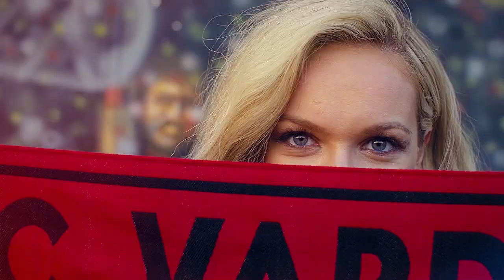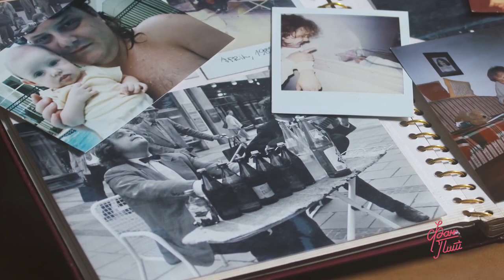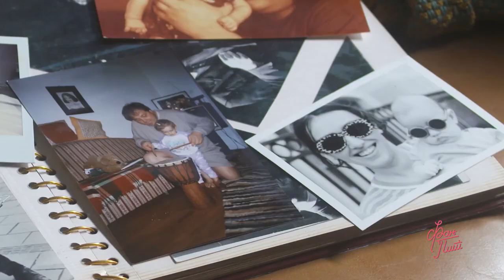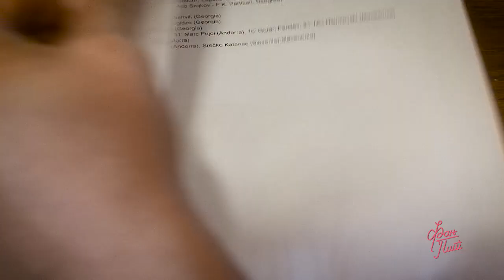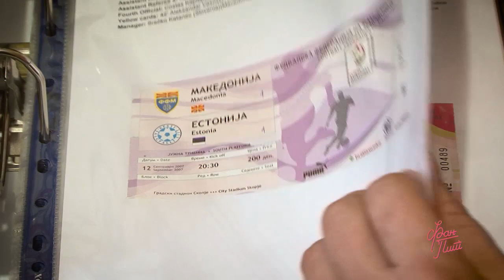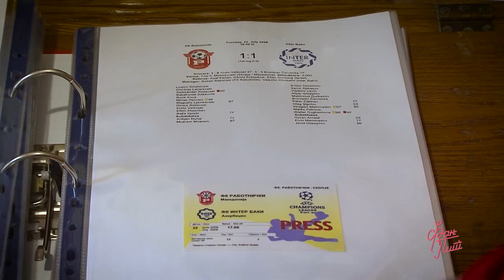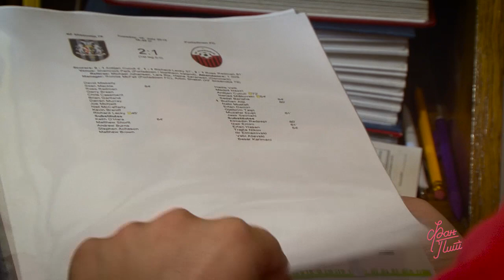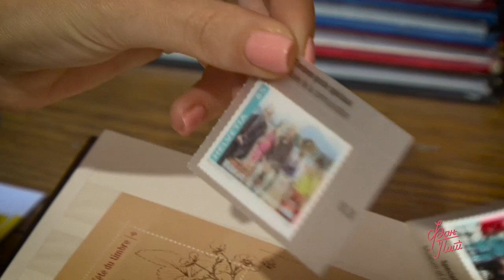ФАН ПИТ 17.11.2019